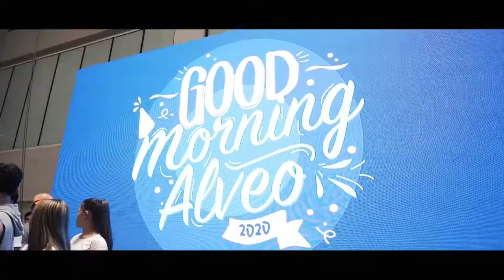Good Morning Alveo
Here's the new year, new decade, kickoff event for Alveo on the first office day of the new year, 2020, and the new decade, the 20's of the 21st century!

We bring the workouts to your workplace.